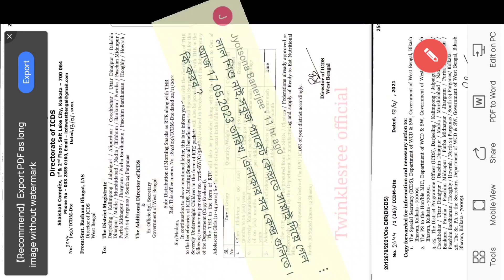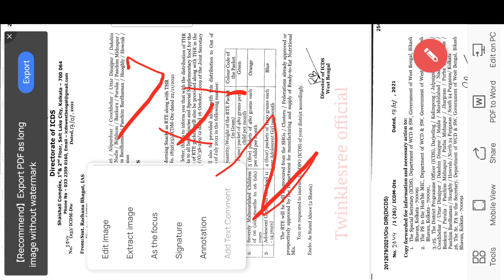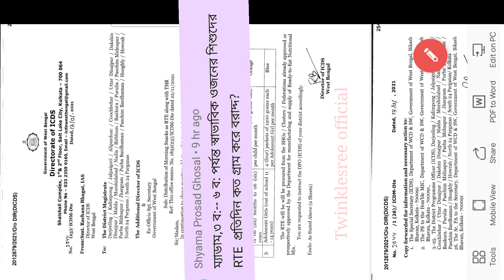যেসব অঙ্গনওয়াড়ি কেন্দ্রে লাল বাচ্চা নেই তারা RTE কিভাবে দেখাবে??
@ICDS News
@AWW ICDS